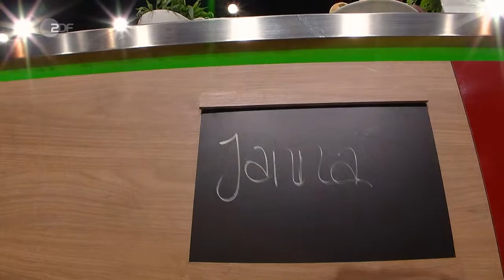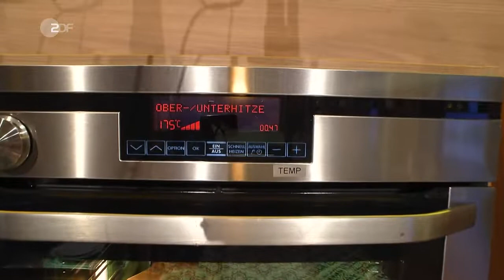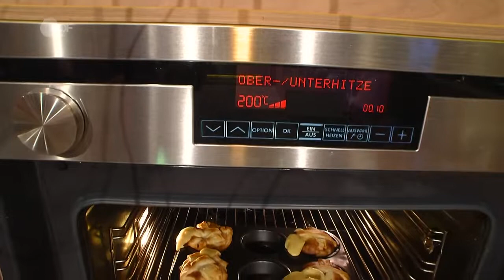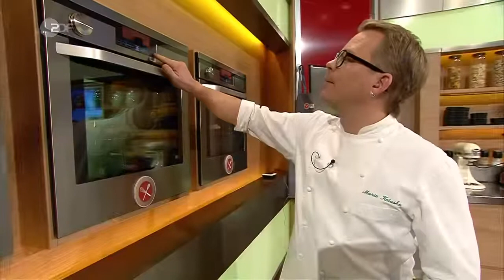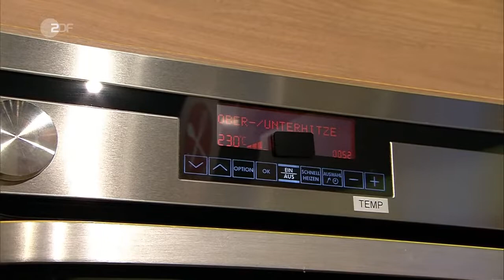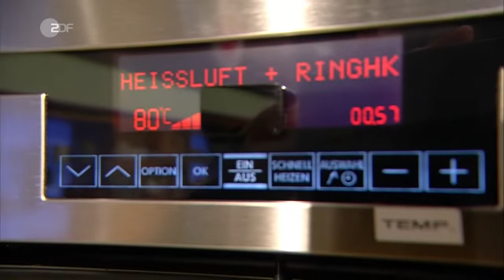Die Küchenschlacht vom 18. Juni 2020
Tagesmotto: Hauptgang & Dessert
Drei Kandidaten präsentieren am Donnerstag ihre Zwei-Gänge-menüs, die anschließend von Juror Robin Pietsch bewertet werden.

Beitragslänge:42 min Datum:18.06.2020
Verfügbarkeit:
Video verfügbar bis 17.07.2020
Die Küchenschlacht
Mehr von der Küchenschlacht
Unter der Leitung von Mario Kotaska präsentieren am Donnerstag folgende Gerichte:

Tim von Loh
Honiglasierter Lachs mit Avocado-Mango-Salsa
Schwarzwälder Kirsch 2.0

Janna Budesheim
Kalbsfrikadellen mit karamellisiertem Wurzelgemüse und Estragon-Senfsauce
Vanillepudding mit Orangen-Salat

Thomas Neumann
Lammlachs mit Rahmwirsing und Polenta-Plätzchen
Leipziger Lerchen mit Zabaione